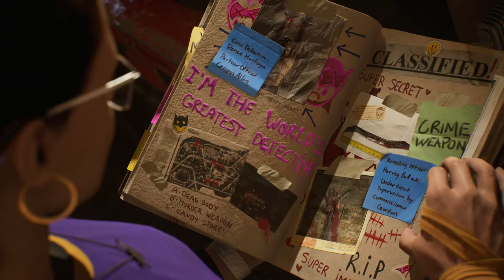GOTHAM KNIGHTS - PS5 Walkthrough - PART 23 - HEAD OF THE DEMON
GOTHAM KNIGHTS Gameplay Walkthrough Part 23 includes the missions...

8.1 - Dangerous Skies
8.2 - The Lazarus Pit

This no commentary HD walkthrough for GOTHAM KNIGHTS available on PC PlayStation 4 Xbox One PlayStation 5 Xbox Series X|S will include the Full Game Main Campaign Story Missions Side Missions Collectibles Cutscenes Gameplay and Ending.